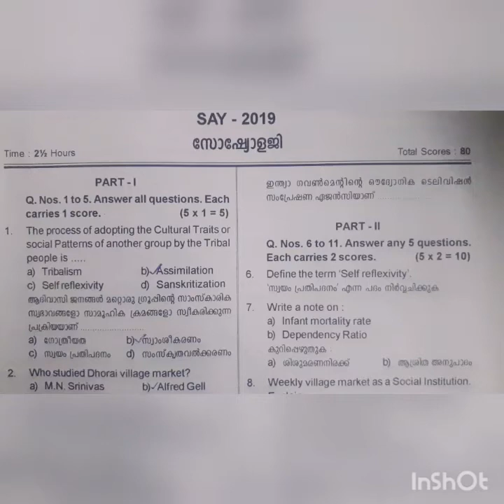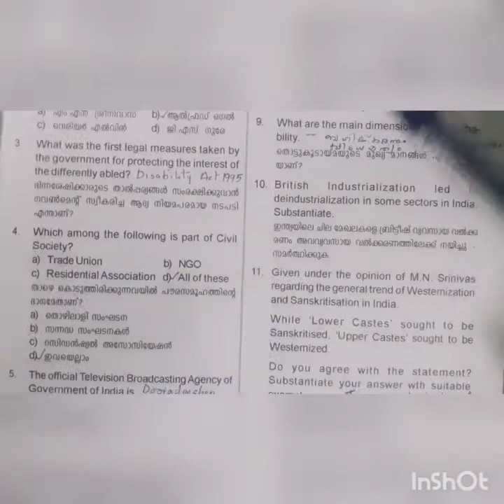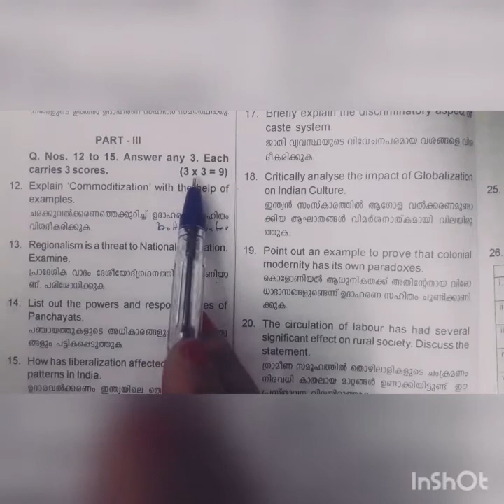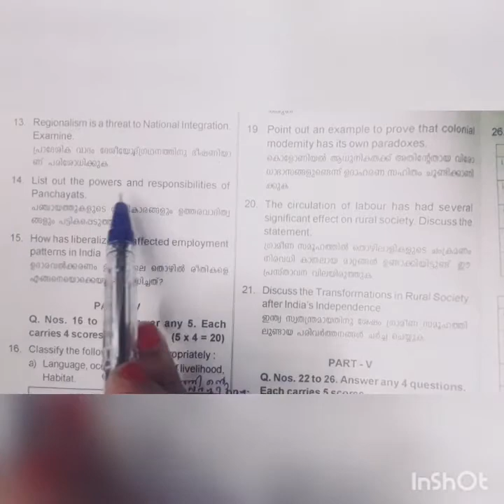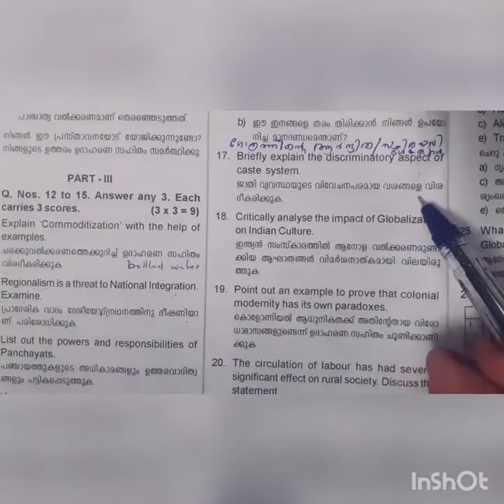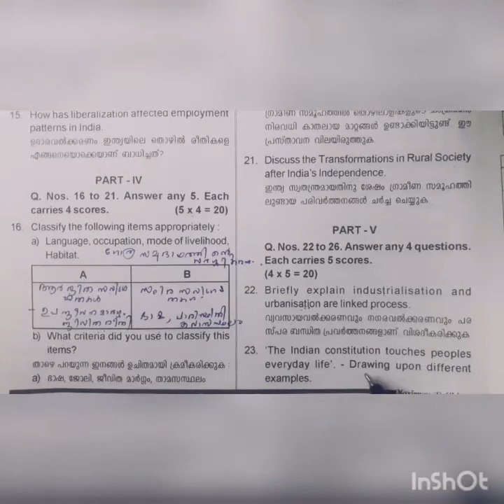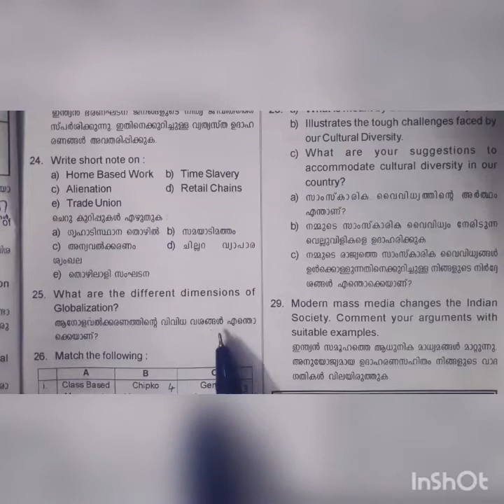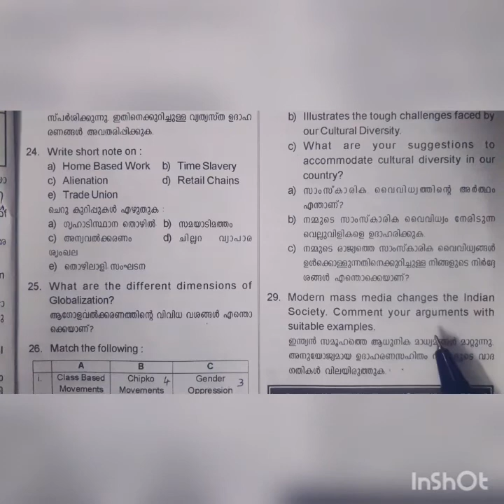PlusTwo Sociology _ Previous year question paper